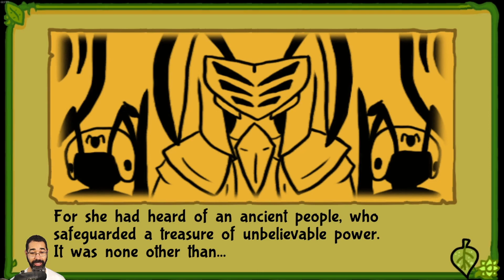Let's Play: Bug Fables: The Everlasting Sapling - Part 2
Viewer Request - Big Bad Beetle Borgs - Bug Fables: The Everlasting Sapling [Blind] - Day 1 -- Watch live